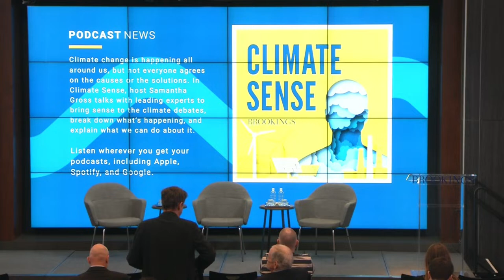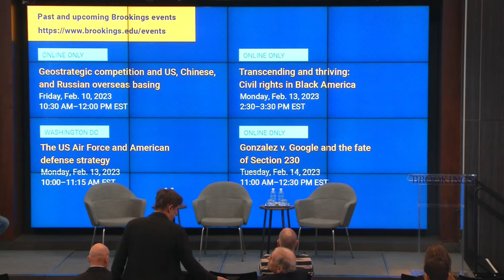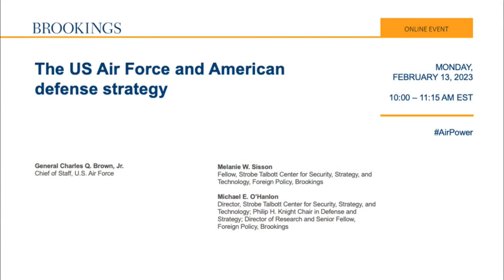The US Air Force and American defense strategy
Strobe Talbott Center for Security, Strategy, and Technology at Brookings for a conversation with Air Force Chief of Staff General Charles Q. Brown, Jr. on the U.S. defense strategy and budget and the future and biggest challenges of the U.S. Air Force. Topics such as the U.S. Air Force’s “divest to invest” plan, the long-awaited debut of the B-21, the survivability of C4ISR systems, the adequacy of munitions stockpiles, and the state of missile defense will also be discussed.